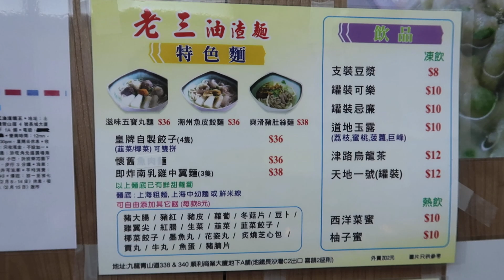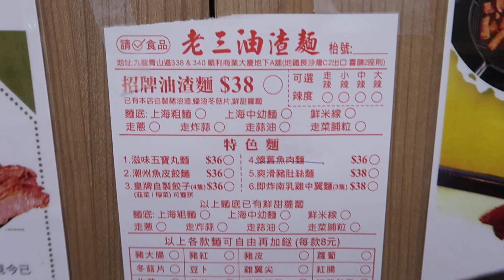Chicharrón 豬油渣 Cracklins Pork Rind 老三油渣麵 舊舖 老闆娘親自出馬 到 長沙灣 青山道338號 開新鋪頭 每日於店內炸新鮮豬油渣 酥酥脆脆 Tép Mỡ 21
Chicharrón 豬油渣 Cracklins  Pork Rind 老三油渣麵 舊舖 老闆娘親自出馬 到 長沙灣青山道338號 開新鋪頭 每日於店內炸新鮮豬油渣 酥酥脆脆

土瓜灣 老三油渣麵 舊舖 老闆娘親自出馬 到 長沙灣青山道338號 開新鋪頭 擴張營業

老三油渣麵 長沙灣青山道338號   年廿九 至  新年初四 休息 ( 2020年1月23-28日 )

老三油渣麵

地址: 長沙灣青山道338號順利商業大廈地下A號舖

老三油渣麵 長沙灣青山道338號

一 Take  過  拍 攝  ：

短片一 ： 清洗 材料 、切條丶 用海鹽，用手撈新鮮豬肉脂肪  ，落油鑊炸成豬油渣的過程。

短片二 ： 一碗 豬油渣麵 制造的過程。

短片三 ： 由 包水餃 一碗  湯水餃 制造的過程。

短片四 ： 即炸南乳雞翼 的製作過程 。

短片五 ： 秘製辣汁魷魚 魚蛋仔 的製作過程 。

短片六 ： 懷舊小食 ( 四拼 ) 豬紅 韭菜 豬大腸 蘿蔔 的製作過程 。

短片七 ： 懷舊小食 邪惡雞翼尖 的製作過程 。

短片八 ： 清洗 材料 、切條丶 用海鹽，用手撈新鮮豬肉脂肪  ，落油鑊炸成豬油渣的過程。

每日 於店內 新鮮炸 豬油渣

是 老三油渣麵 長沙灣 青山道338號 的 招牌菜 和 殺手鐧

PLEASE do not mind that some of our people may eat these in our Culture

POR FAVOR, no importa que algunas de nuestras personas puedan comer esto en nuestra Cultura

Please do not mind. Because this is a Local Delicacy in our Culture.

每日於店內炸新鮮豬油渣 長沙灣的人有福了

之前去開好多次土瓜灣嗰邊吃。有一日路過發現長沙灣青山道有間食油渣麵，行近一些望下，發現原來是老三。 入去見到熟口熟面的老闆娘，就知道原來是出於名門，其實當天已經吃了午飯，但現在不用再老遠跑到到土瓜灣，立即坐下了。

樓面姐姐問我碗油渣麵好唔好食？我話老闆娘在場，進行品質控制，所以一定冇問題。吃完發現比舊鋪頭還要好食，優質，份量足，地方闊落，又好坐丶冷氣又夠，真係正到冇朋友。店家每日自己炸的 招牌菜 鬆脆 炸得夠透 酥酥脆脆又唔燶 完全沒有油＂膉＂味 冬菇炆煮得剛剛好，炆冬菇大小形狀也切得很用心，不是一般餐廳咁樣 亂咁嚟，湯底味道清香撲鼻。

下次去的話，一定要試吓佢啲炸雞翼同辣魷魚。

Deep Fried Pork Lard

Cracklins

How to make crispy lard 如何烹煮香脆猪油渣

Cracklins (Deep-Fried Pork Belly)

CRISPY FRIED PORK LARD

Fried Pork Fat - Tép Mỡ

Homemade Crunchy Pork Cracklings 自做脆脆的猪油渣-

MVI 9378